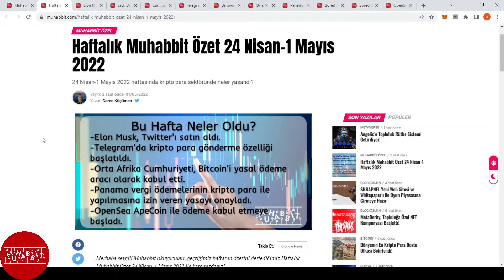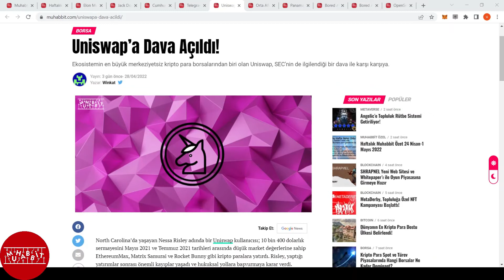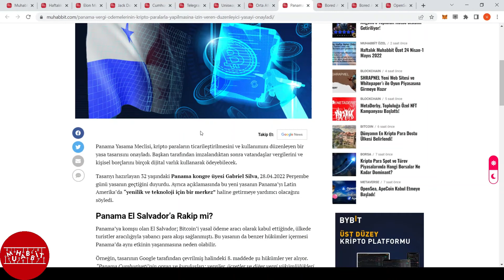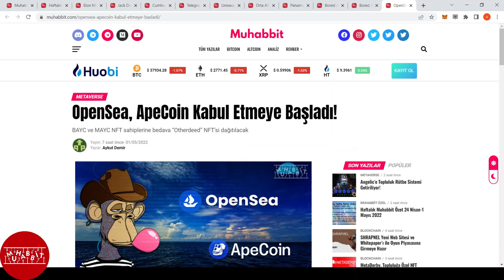Haftalık Gündem 17. Hafta 24 Nisan-1 Mayıs 2022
Muhabbit.com olarak, 24 Nisan-1 Mayıs 2022 tarihleri arasında yani yılın 17. haftasında en çok okunan ve gündeme damgasını vuran haberleri sizler için derleyip "video haber" haline getirdik.
Gündeme ait gelişmeler özet halinde sizlerle...

00:00 Giriş
00:30 Özet

*Bu kanalda paylaştığımız hiçbir şey yatırım tavsiyesi değildir.